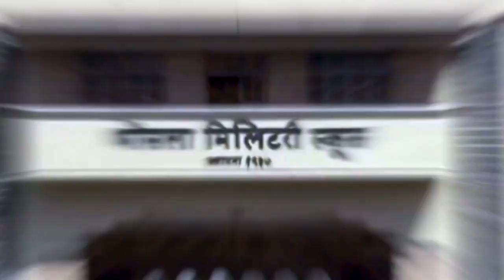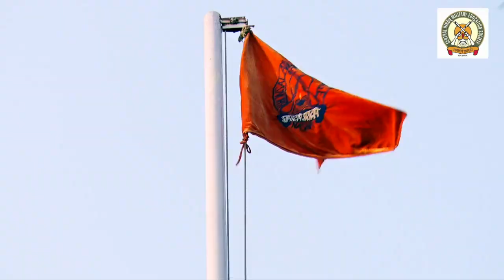CHMES Bhonsala Outbound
Summer Military Training Course offered at Bhonsala Campus is Sought after, being a pioneer in Military School (Bhonsala Military School) we have the expertise to mould young minds towards Military Education. SMTC Helps exploring through various Activities Such as nurture the Leadership, Team Building Activities, Swimming, Horse Riding, Rifle Shooting, Life Skills etc.

Personality Development Course (PDC) is Judiciously Designed with a perfect blend of theory and practice. The Course is Conducted Every year for Nurturing Young Minds. Course Contents are Yoga, Physical Training, Public Speaking, Swimming, Gymnastics, Group Discussion, Lectures in Defence, Weapon Training, Music, Art etc.

Multi Adventure Camp is a Regular Activity organized for Specific Age Groups, the objective is to explore one potential and inculcate courageous behavior and mould the personality. With a Expertise in Organizing Adventure Activities, Bhonsala Adventure Foundation Has a Dedicated Team of Trained and Certified Professionals. Camp Activities are Rappelling, Rock Climbing, River Crossing, Jummaring, Trekking, Water Rafting, Kayaking, Parasailing, Rifle Shooting, Basic knots, Burma Bridge, Zip Line & More Games.

Bhonsala Military School Campus, Rambhoomi, Dr. B. S. Moonje Marg, Nashik, Maharashtra, India 422005